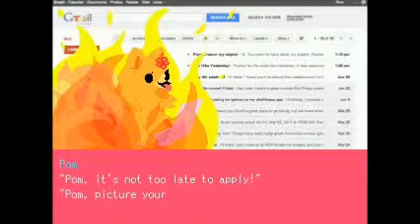Pom Gets Wi Fi: part 4 Finale - I AM THE ALMIGHTYYY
and here is the creators tumblr and the FAQ if you have any questions or problems with the game

None of the music used is mine, it belongs to its rightful composer